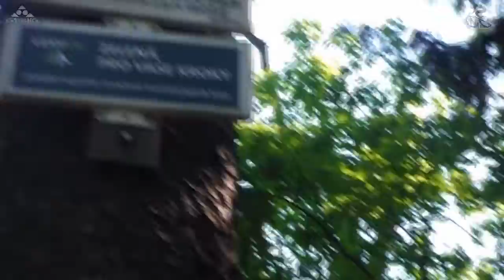12 Klašťov 2017 VKV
12/2017 VKV  WOCO Vrchařská koruna Valašska

* Jedná se o nejvyšší vrchol Vizovické vrchoviny
* Vrcholu dominuje skalisko Čertův kámen
* V lokalitě Klášťov se nacházejí nejvýše položené pozůstatky pravěkého a raně středověkého hradiska na Moravě ...